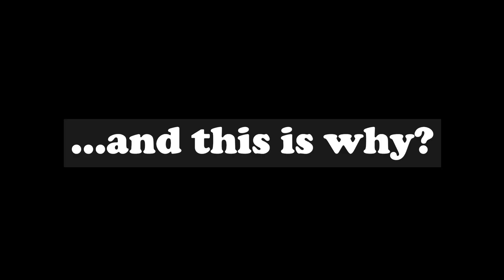Why Automation Is Good | Episode 11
Why Automation Is Good | Nate Dodson & Jillian Sidoti

Technology is taking over the world, is it taking over our jobs too? We'll discuss the effects of automation on our economy as well as what it means for the future.

About the Podcast:
Ever wonder why things are the way they are and how you, an individual, can protect yourself from the worlds' problems while benefiting from its opportunities? Join Nate Dodson and Jillian Sidoti as they discuss important topics that can affect you financially. Soon, you'll understand why so many people are turning to entrepreneurship. You'll see how crowdfunding is changing the economy and making it possible for anyone to start a business. Plus, you'll get some great tips on how to be successful as an entrepreneur in any industry: from real estate to retail.